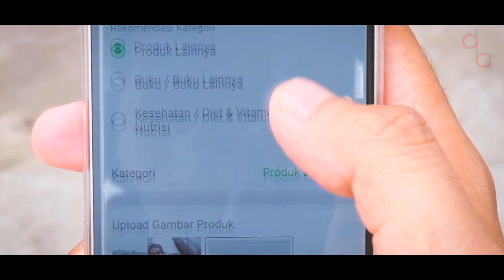BOLEH TETHERING GAK?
Kalo ada temen yang suka tethering tapi gatau diri, coba kek gini aja lumayan biar balik modal 😂
Pemain: Gue sendiri 😂
Kameramen: Mr. Tripod
Editor: gue